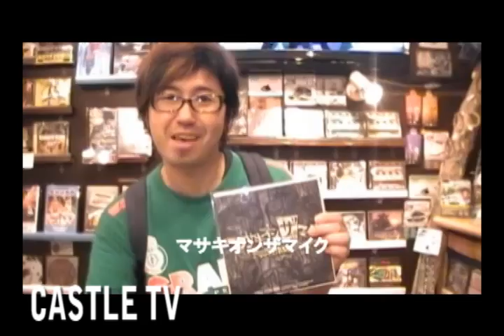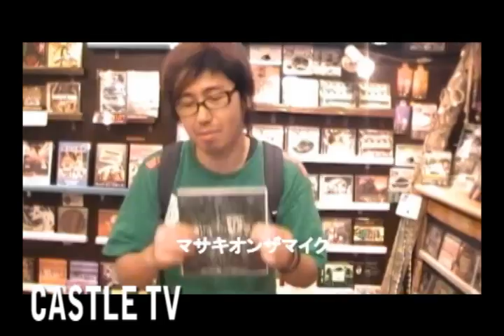CASTLE TV vol.18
東京都台東区上野アメ横センタービル3Fに店を構えるCD SHOP。 CASTLE RECORDSがお送りするCASTLE TV！！
今回は川越G-STYLEで行われたMCバトルに潜入!!
そしてお店に来てくれたアーティストのシャウトを含む豪華な2本立てとなっております！！